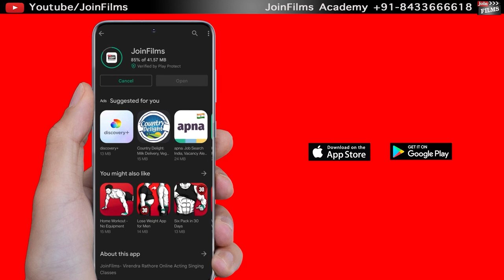Welcome Film - One Dialogue Change My Life | Mustaq Khan Interview with Virendra Rathore | Joinfilms